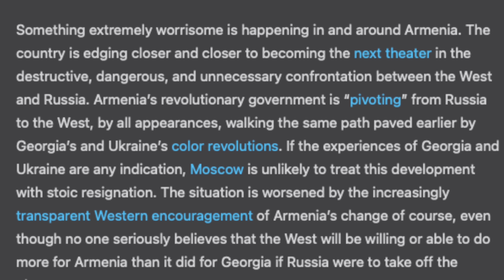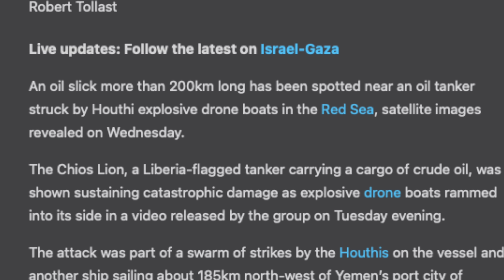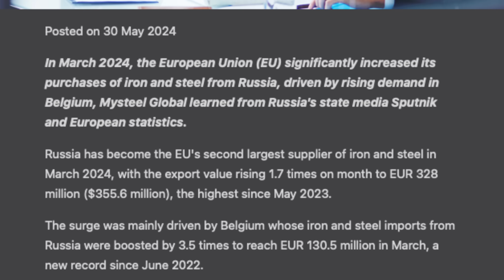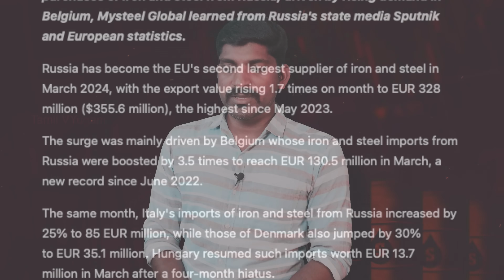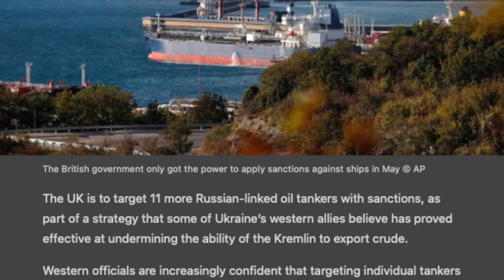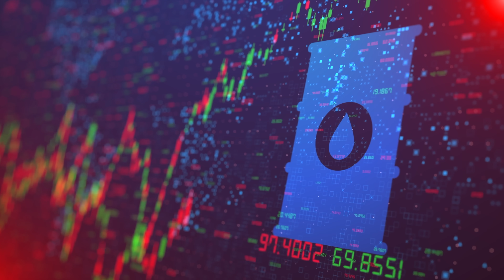ரஷ்யா அசால்ட்டா அடிக்குமா | என்ன செய்யும் ஐரோப்பா | நெருங்கும் புது தடை | TP | Vyugam